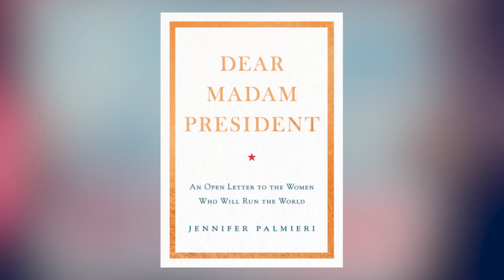The Current, Episode 8: Jennifer Palmieri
Clive Priddle, VP, Publisher at PublicAffairs talks to author Jennifer Palmieri on her forthcoming book, SHE PROCLAIMS: Our Declaration of Independence from a Man's World.